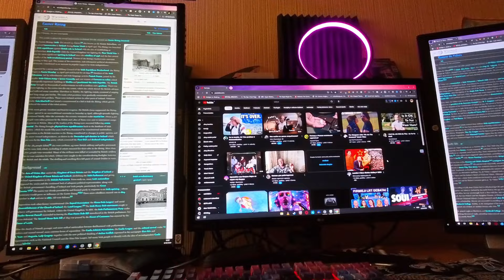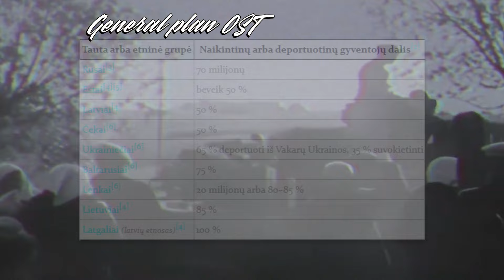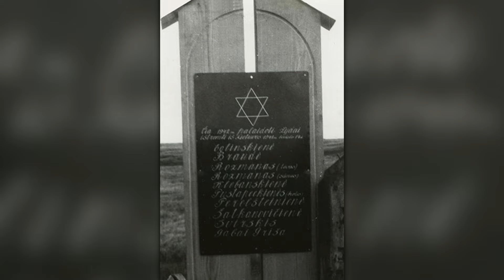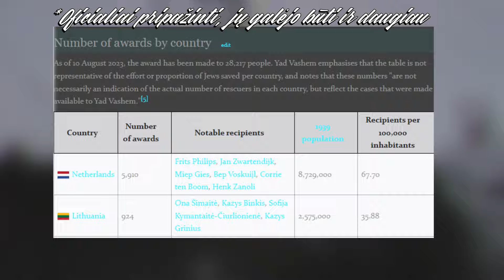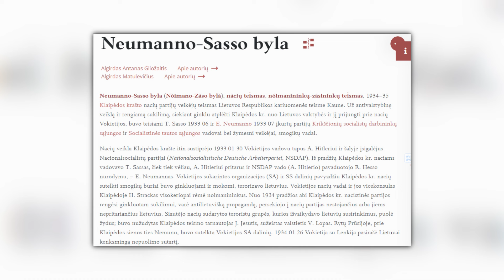Visos priežastys kodėl Gėda būti AlexShow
Buvo toks Aleksas turėjo savo show, kalbėjo su įvairiais žmonėmis, kol galiausiai nepradėjo šūdo šnekėt, apie tai, kad lietuviu jam buvo gėda. Vos 5 minučių video jis sugebėjo padaryti ir fakto ir logikos klaidų.

🌐 Pasiimk 15% nuolaidą SAILY arba tiesiog naudok kodą Noelis.
SAILY - tai eSIM paslauga, padėsianti patogiai naudotis internetu užsienyje!